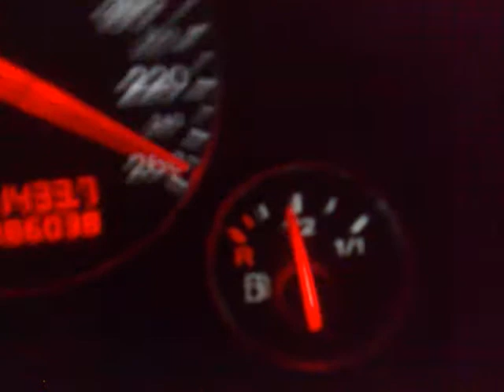Audi a4 1,9 tdi v/max 255 km/H Hizliegeli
acipayam yazir